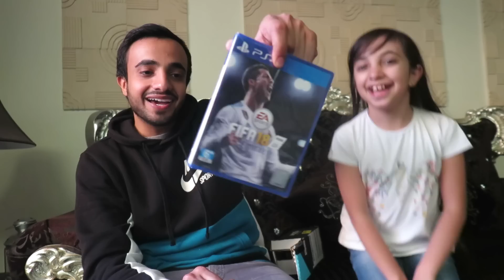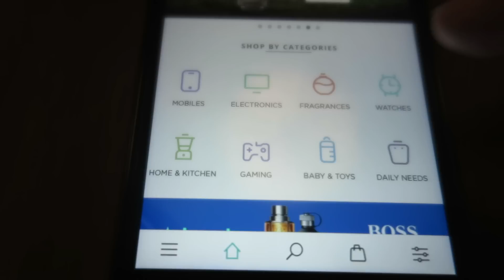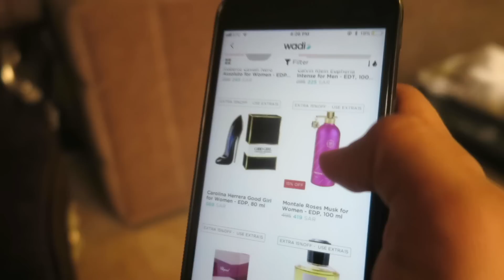جبنا هذي الاشياء من كندا || We brought it from Canada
رابط موقع وادي:
كود الخصم على العطور:
TK20
كود الخصم على كل شيء:
TK10

اصحاب_ثنيان: 2,600,000